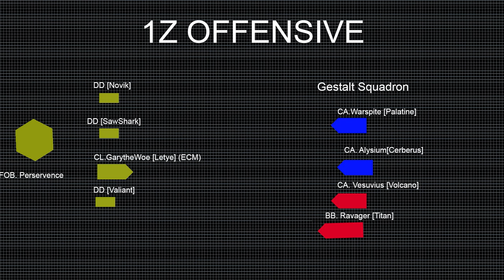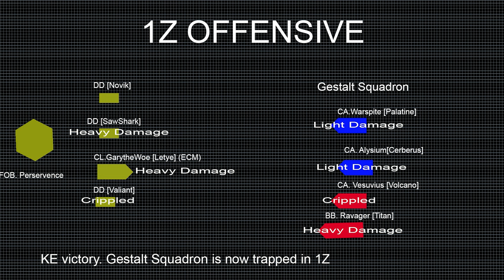The Ship Everyone Hated (and loved) | Space Engineers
The ship everyone hated. The infamous Gary the Woe.